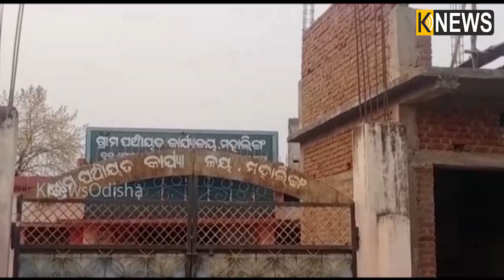କଳାହାଣ୍ଡି ଜିଲ୍ଲା ମହାଲିଙ୍ଗ ଗାଁର ନାମ ଅନୁସାରେ ର୍ନିମାଣ ହୋଇଛି ଓଡିଶାର ସର୍ବବୃହତ ଶିବଲିଙ୍ଗ || Knews Odisha